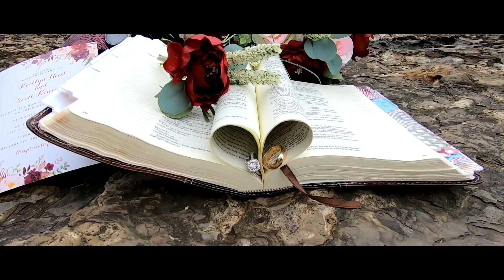Kaitlyn & Scott Kincaid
by Neyland Bolden